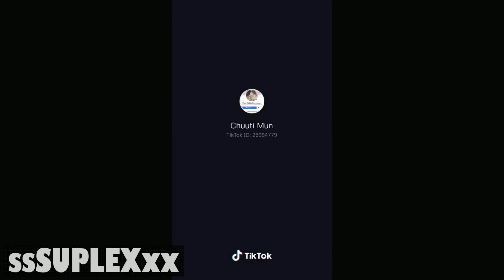Asian Girls Tik Tok. Girls Dancing Tik Tok. Mujeres Tik Tok 2019.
Asian Girls Tik Tok. Cute Asian Girls Tik Tok. Mujeres Tik Tok 2019. Pretty girls Tik Tok.

1)This video has no negative impact on the original works (It would actually be positive for them)
2)This video is also for teaching purposes.
3)It is positively trans-formative